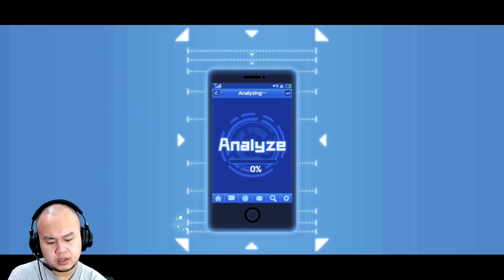BUTUH OMNISHARD? BELI! || One Punch Man The Strongest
well jangan ditiru - tiru ya guys!
wkwkwkkwkw